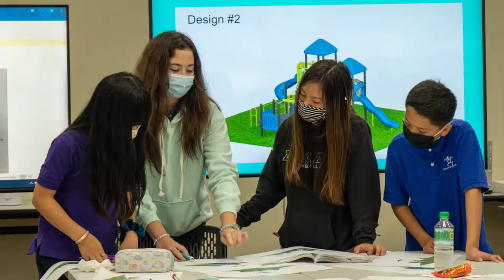Growing in the Spring Easter Update